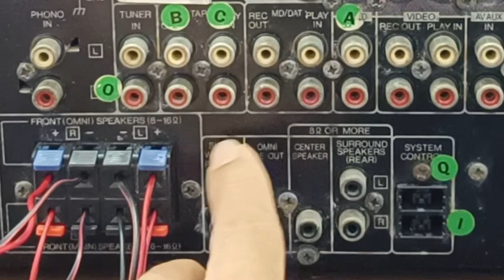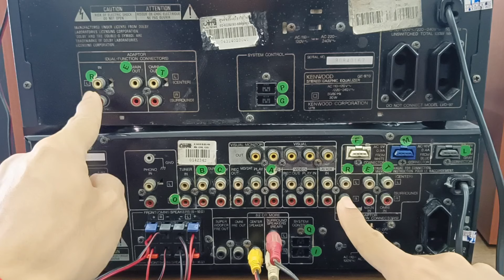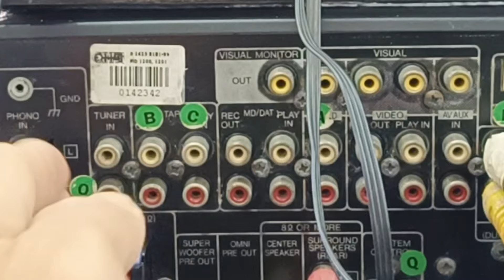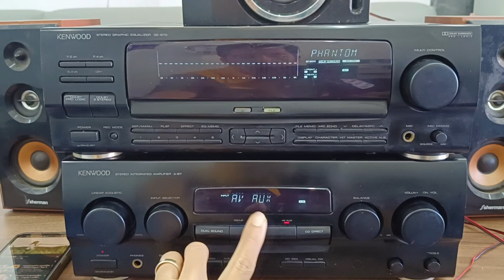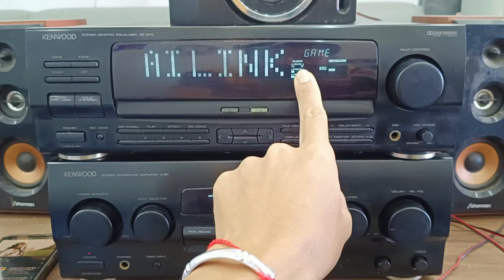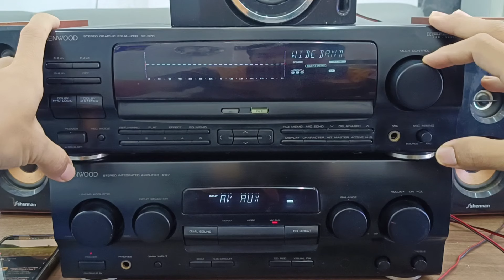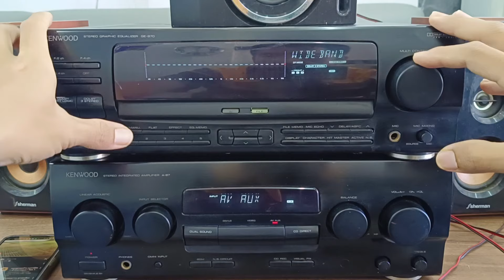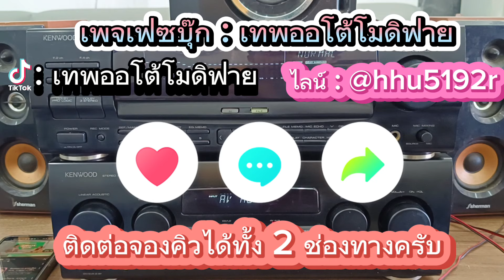วิธีการต่อใช้งานเครื่องเสียง Kenwood A-87 กับ EQ Equaliser GE-970 ต่อสายไฟ สายสัญญาณ ระบบ 5.1Ch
คลิปนี้เป็นวิธีการต่อใช้งานเครื่องเสียง Kenwood A-87 ต่อกับ อีควอไลเซอร์ GE-970 ระบบ 5.1Ch ต้องต่ออะไรบ้าง หวังว่าคงถูกใจกับผู้รับชม ถูกใจสายช่าง นักอิเล็กทรอนิกส์ทุกคนครับ Thanks for watching
✔️เพจfacebook: Lnwelect เทพออโต้โมดิฟาย
พิกัด: สี่แยกสามทหาร กบินทร์บุรี ปราจีนบุรี
GPS: เทพออโต้โมดิฟายอิเล็กทรอนิกส์